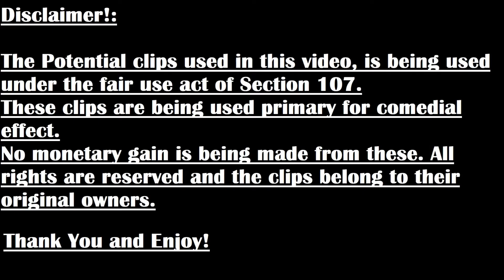BattleTech (Campaign Mode) Playthrough/Walkthrough Part 76: Silos Secured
Get your Mechs ready folks, as we delve deep into the world of BattleTech. A world of destruction and pure carnage, a story of betrayal and vengeance. The question is, Heart of a Knight or a Mind of a Mercenary? Join me as we find out.

0:00 Disclaimer and Intro
0:30 Main Episode
32:34 Outro